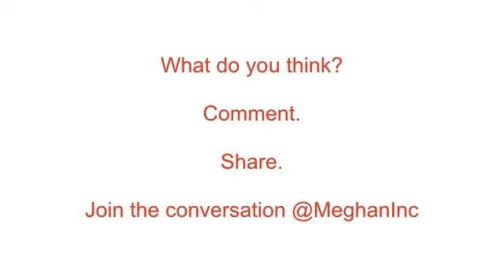4 things to do right now to help prevent breast cancer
It's October and that means breast cancer awareness month, pink ribbons out the wazoo and runs, walks, and bake sales every other day.

I'm over this awareness thing because at the end of the day- even when you are blessed with early detection, you still have cancer to deal with.

In the video below, I have outlined four incredibly easy things you can do right now to start working to prevent breast cancer- and it's not what you think. I'm not telling you to switch your whole diet to organic and soy-free-vegan or telling you to start pumping yourself full of green juice (though both in moderation, with a smile on your face would help).

The four tips I have outlined are crazy easy and require minimal, if any change to the way your already living.